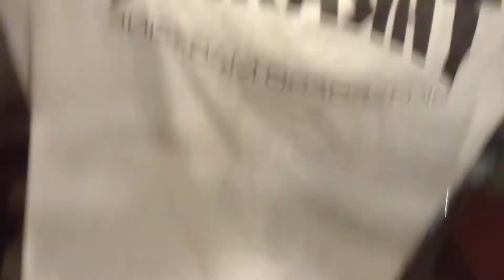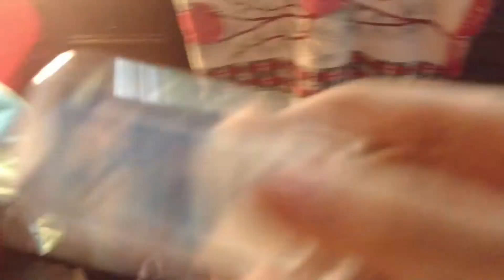IM SO FAST AT PACKING!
I get packed and ready for our trip to Vermont.